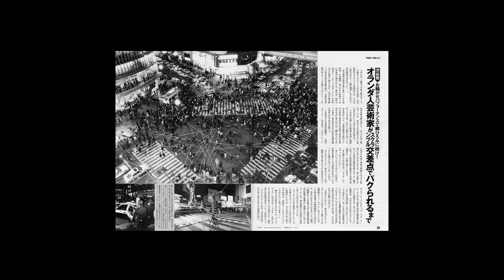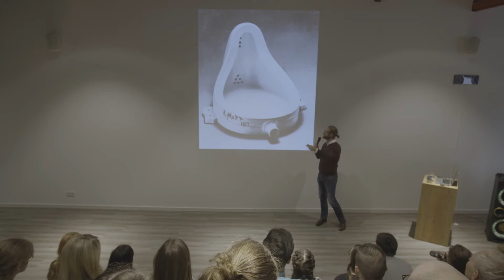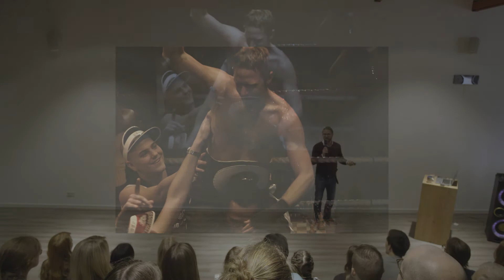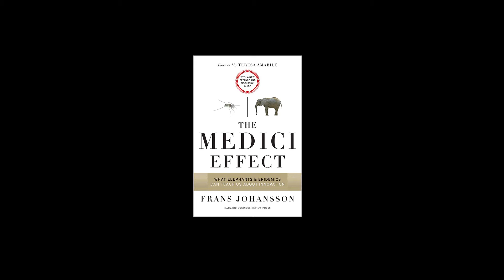Social Sculpting in the 21st Century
Talk at Philips Innovation Bites in Hamburg, September 2017